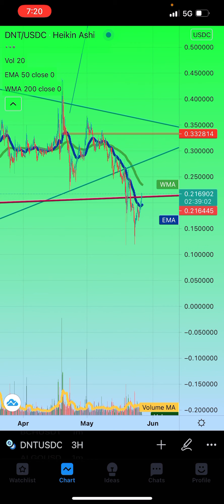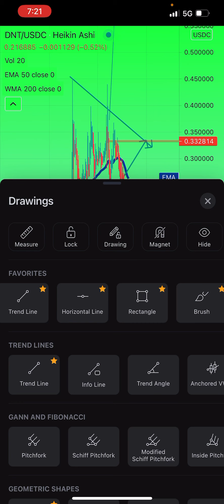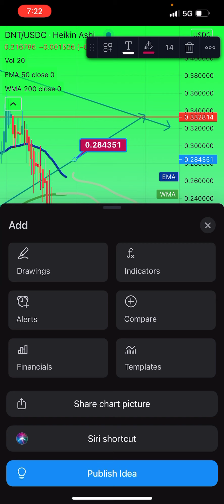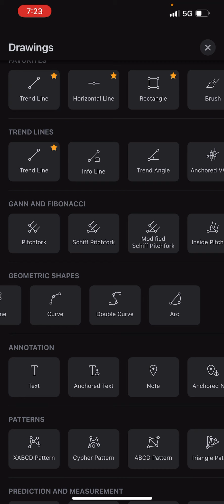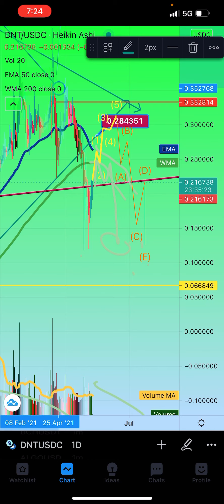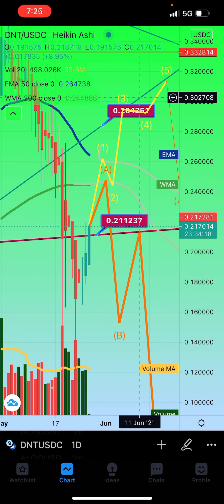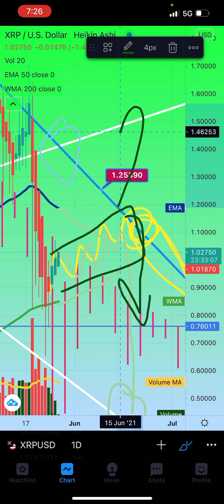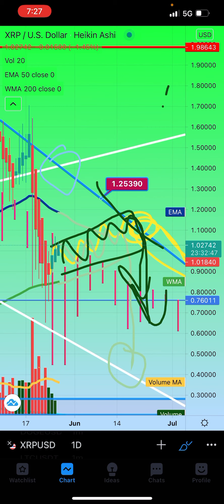DNT XRP SUBSCRIBER REQUEST TECHNICAL ANALYSIS 🧐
Join Robinhood with my link and we'll both get free stock 🤝

SUBSCRIBERS PICK THE COIN OR COINS STOCK CLASS WILL  USE TO SHOW HOW TO BREAK DOWN STOCK AND MAKE A PROBABILITY BASED FORECAST

all subscribers we can lean as a group it we all move forward as ☝️ solid strong 💪 growing group we feed off each other